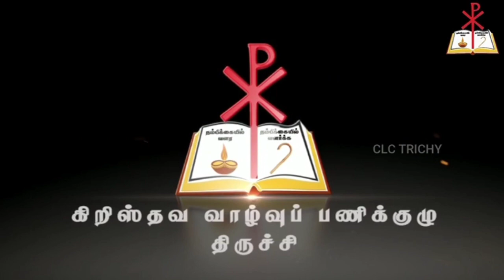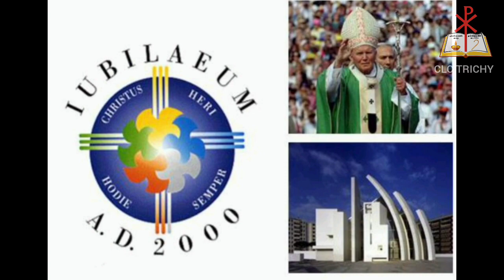VBS 2024| St. JOHN PAUL II Episode 8 | Day 8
Prepared For,
Fr. S. Maria Soosai, Secretary,
Christian Life Commission, Trichy.

Prepared By,
Mrs. Rosaline, Mr. Clement, Ms. Vinolia & Team.